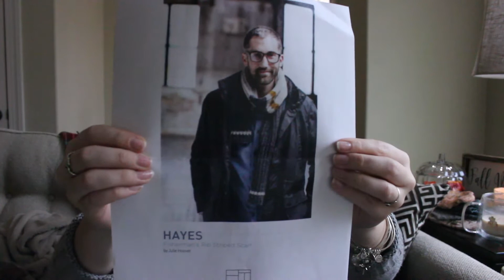The Knit & The Grit Episode 4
Show notes will be in the Ravelry group The Knit & The Grit Podcast

and on Ravelry as JacksonRoe